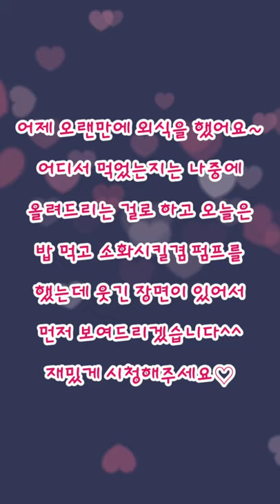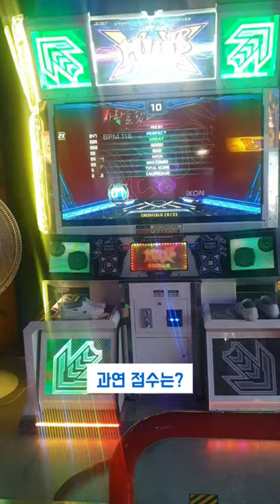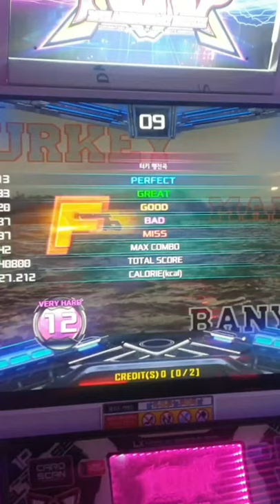펌프 동영상 부녀 펌프점수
꼭!! 끝까지 시청해주세요🙏🙏🙏
그래야 재밌습니다🤣🤣🤣